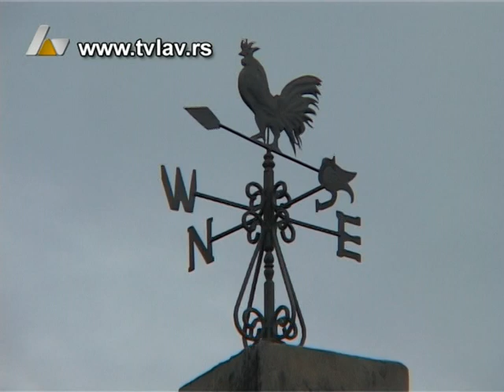FK Sloboda u poseti Emiru Kusturici - Mećavnik 16.05.2013.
Čelni ljudi užičkog superligaša zajedno sa fudbalerima posetili su Drvengrad,proslavljenog srpskog reditelja Emira Kusturice,koji je i član UO FK Sloboda Point. Ovaj video uspomena je na ovo lepo druženje .